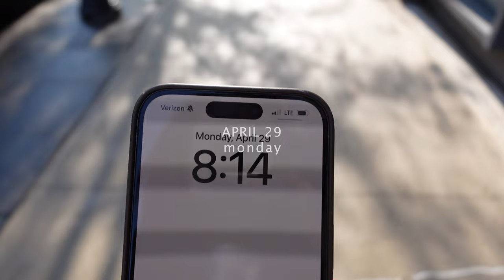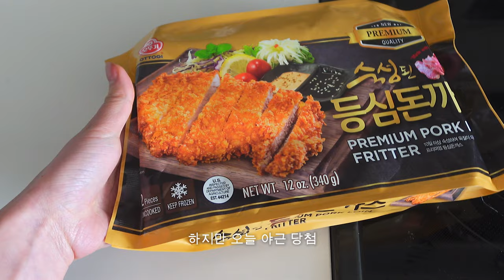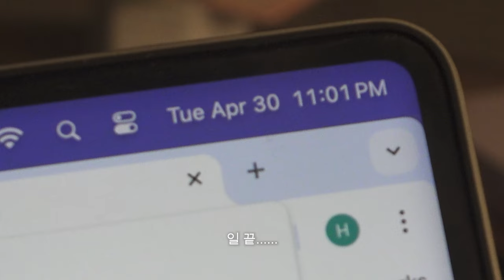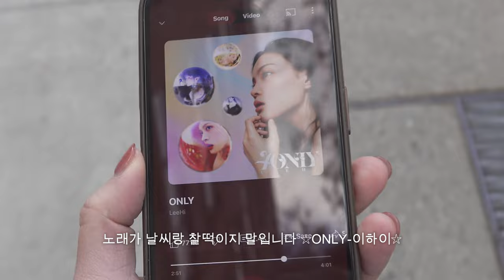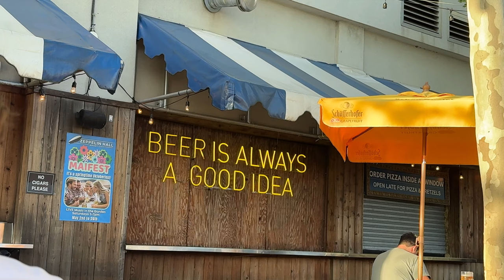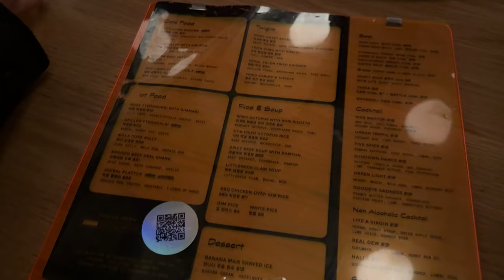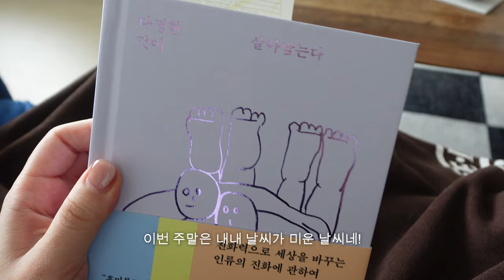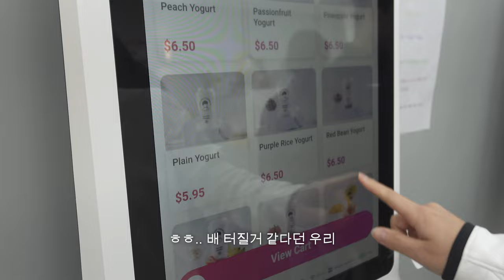뉴욕에서 일하는 직장인의 일상브이로그 — 5월 맨하탄 출근하고 퇴근하고 반복 노잼 일상...이지만 괜찮아👩🏻‍💻 여름 밤 비어가든 | 한국 술집 | 골프치고 복싱하고, 먹고 쉬고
안녕하세요 🌸..
이번주도 집-회사 반복 노잼 일상으로 돌아왔지만

다음 주는 좀 더 알찬 겟어웨이 영상을 들고 와볼게요
왜냐면.. 이번주에 대학 추억 여행을 떠나거든요 헿!

그럼 한 주 잘보내시구
안뇽!